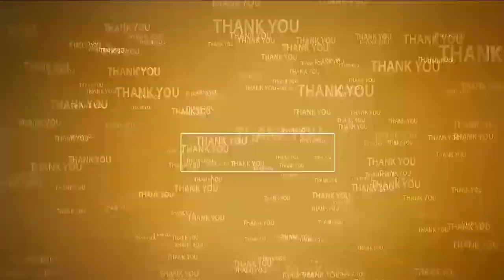బాబు వ‌చ్చేంత వ‌ర‌కు మా పోరాటం ఆగ‌దు | TDP Cycle Rally for Chandrababu Naidu | Nellore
- 46,47,48 డివిజ‌న్ల‌లో టీడీపీ నేత‌లు సైకిల్ ర్యాలీతో నిర‌స‌న